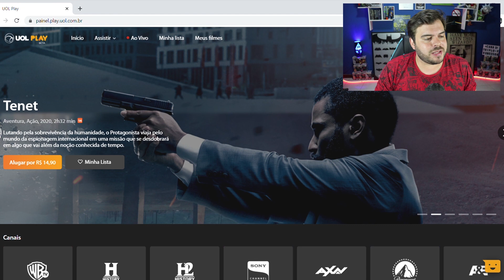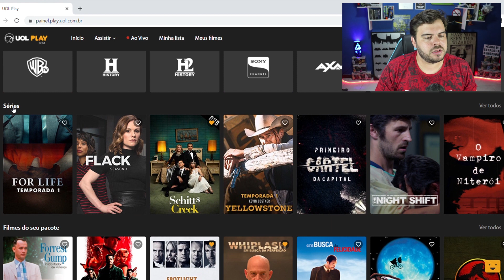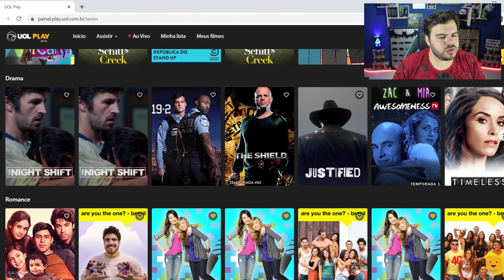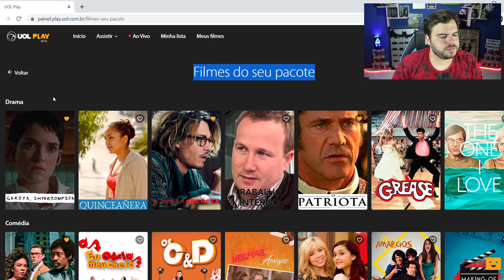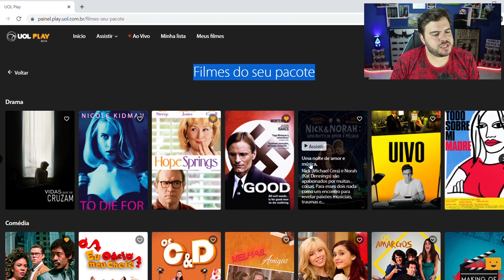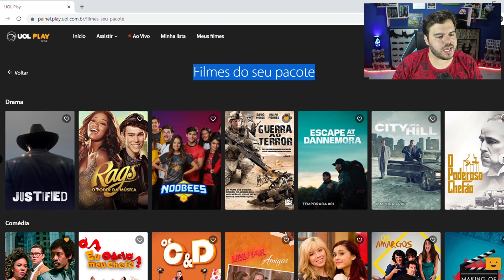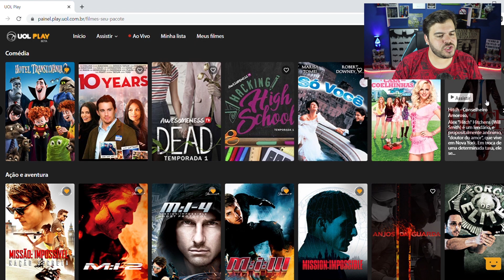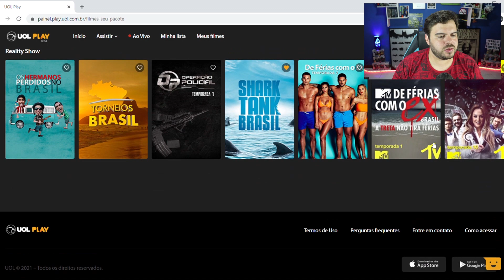UOL PLAY | Muitos Filmes No Catálogo (Até O Snydercut) | Tour Completo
Assista o Snydercut de Liga da Justiça chegando, e você pode assistir no Uol Play!